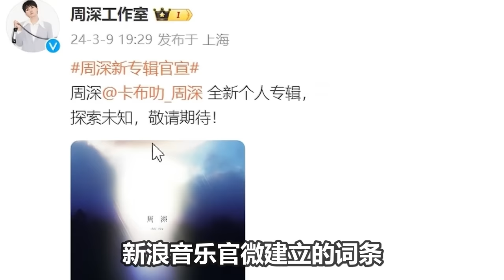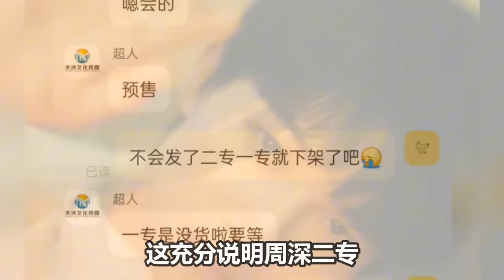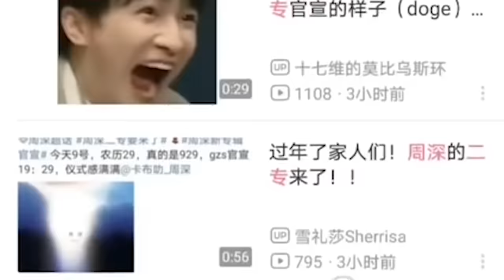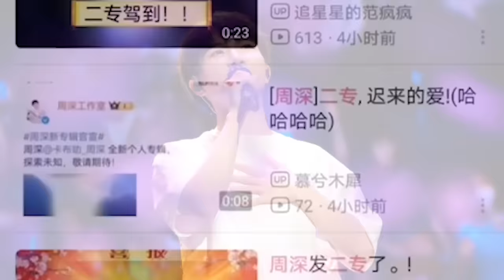【周深】千呼万唤始出来！周深二专首唱第一句快来听听！二专官宣后引燃全网热议冲上热搜！二专来了巡演还会远吗？！